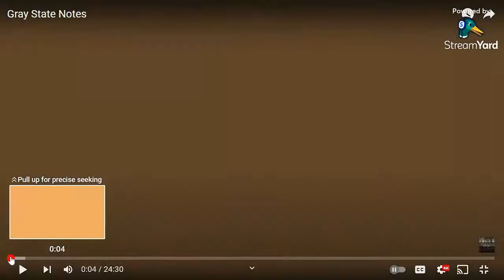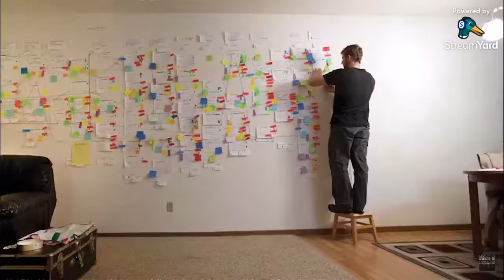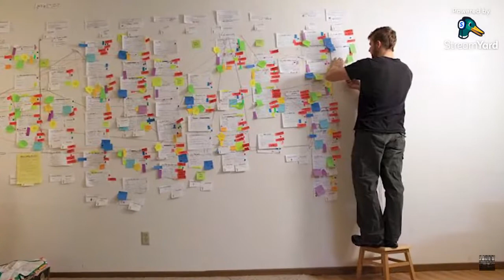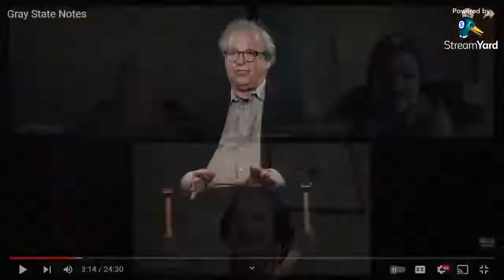Erik Nelson A Great Shame